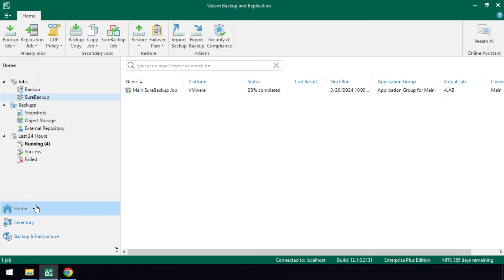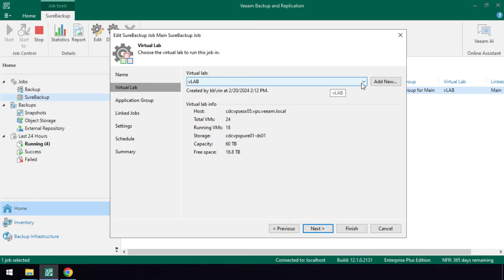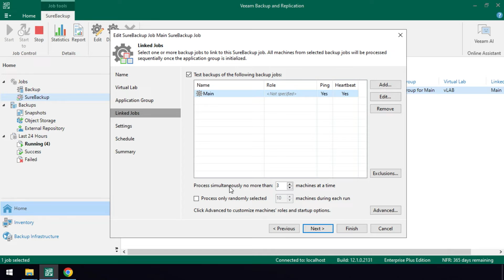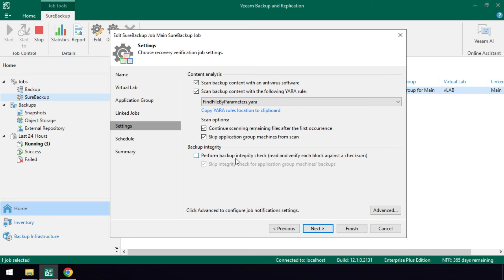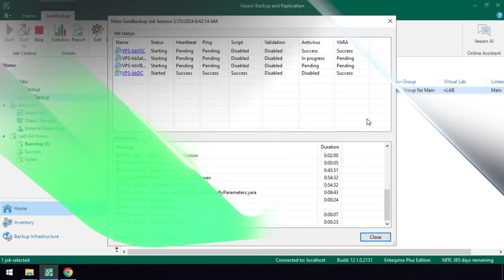Veeam Data Platform: How to Configure SureBackup in Veeam Backup & Replication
In this video, you will learn how to configure a SureBackup job to get the testing you need. Walk away with a working knowledge on what should be included in an application group and how to set testing scopes with linked jobs. We also demonstrate how to set up testing parameters like antivirus scanning, YARA rules, and more.

Ready to see Veeam for yourself? Download a FREE, fully functional, 30-day trial